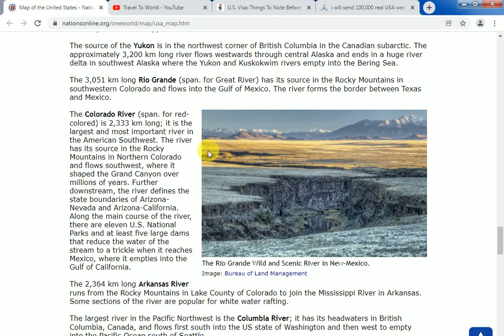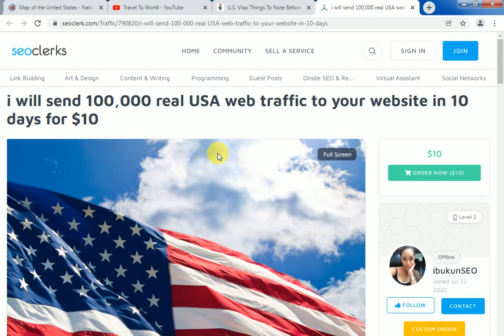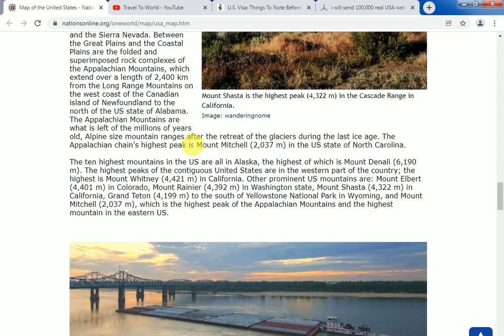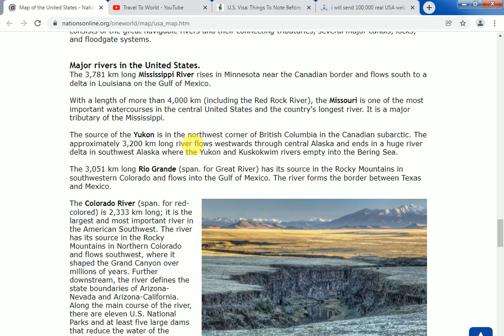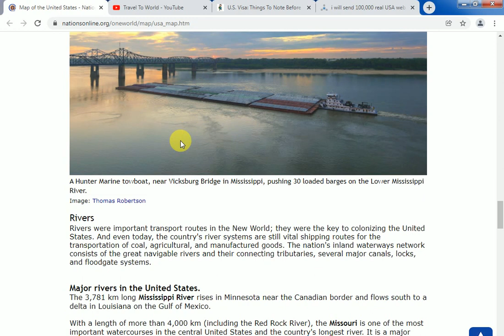Big News! USA Visa Interviews Waived? H-1B, F-1, H-4, J, L, O Visas